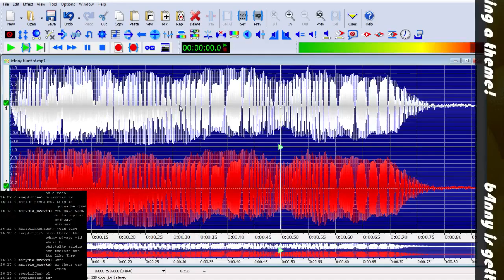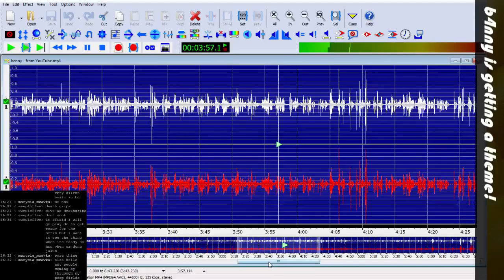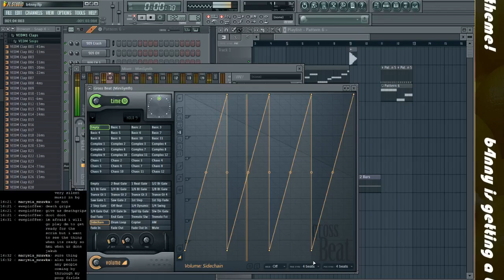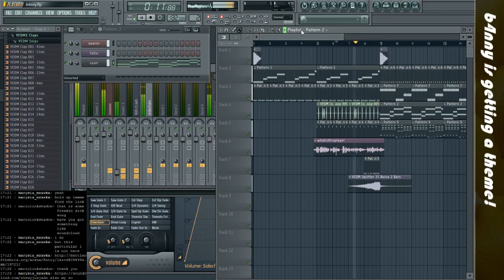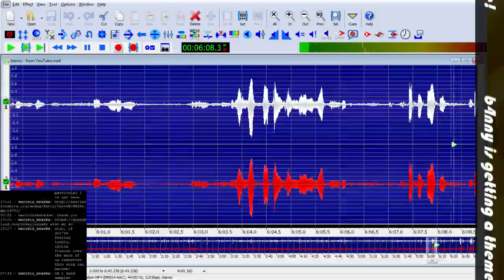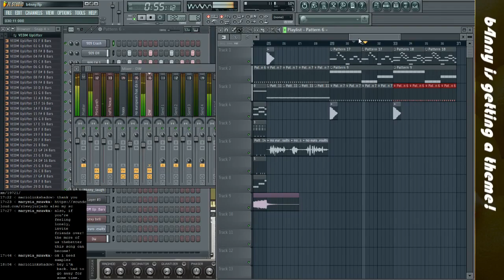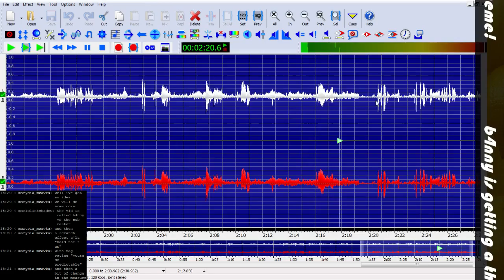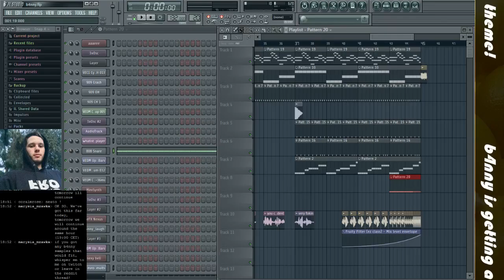b4nny remix! day 1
youtube copyrights are bad